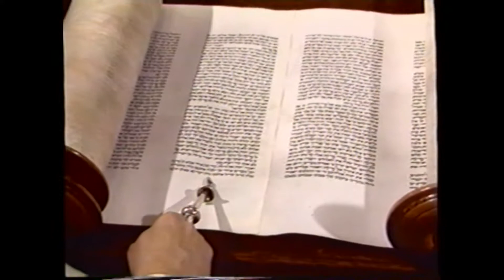Rabbi Yehudah Moller Honored at Breuers dinner 2018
Rabbi Yehudah Moller received the Amud HaTorah Award  at the 2018 Yeshiva Rabbi Samson Raphael Hirsch Dinner.
Video was produced by  Fox Video Productions of Teaneck, NJ